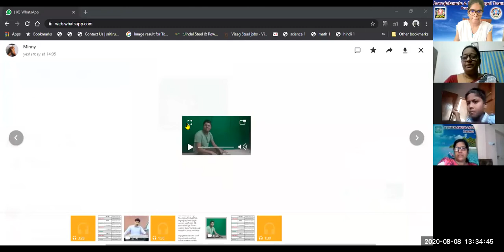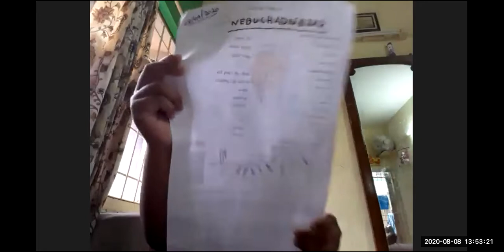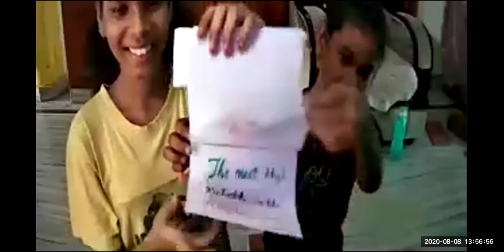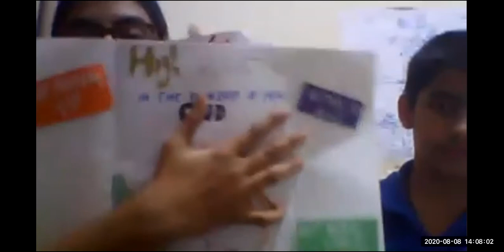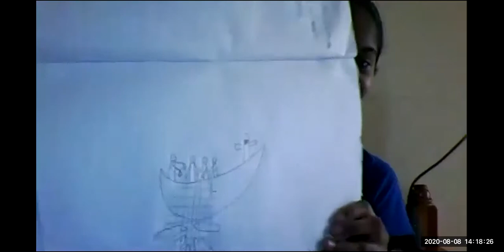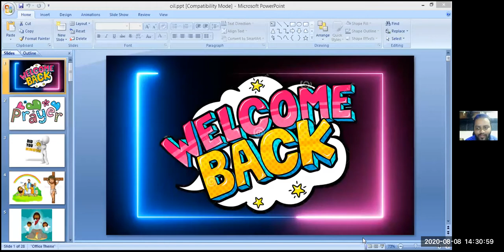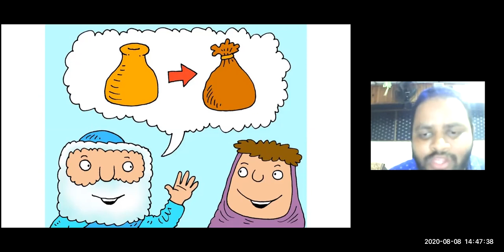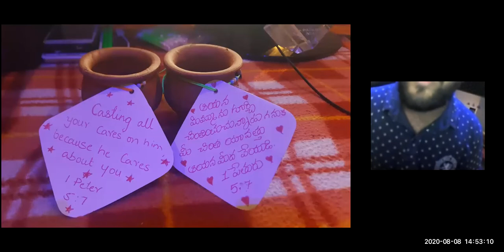LW & KGT CHILDREN CLUB ~ 8 AUG 2020 ~ DAY# 125 ~ PROPHETS WIFE ~ ELIZAH ~OIL POTS ~LESSON BY DARSHAN